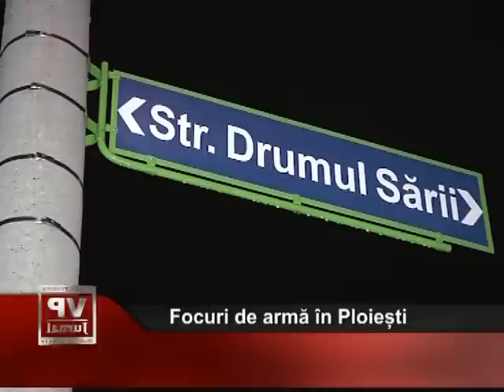focuri de arma in ploiesti